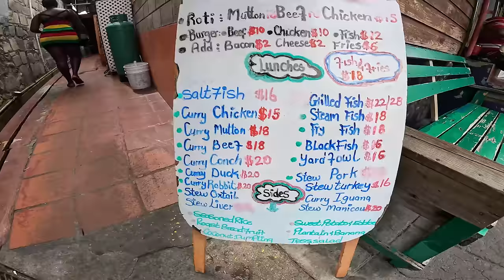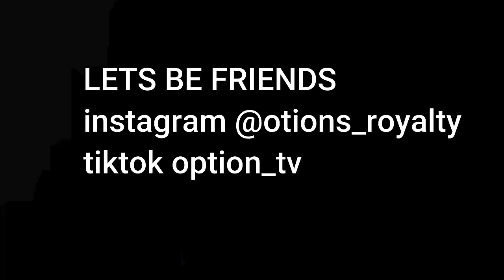STREETS OF KINGSTOWN ST. VINCENT || CHRISTMAS MADNESS